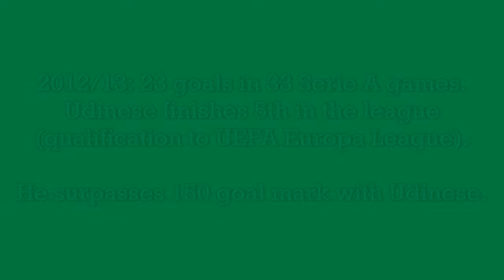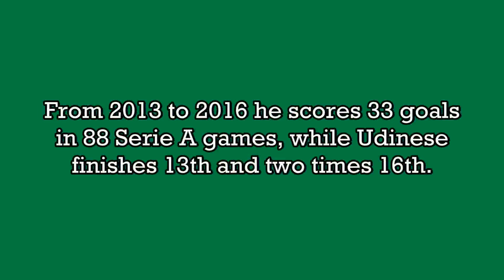Antonio Di Natale - 209 goals in Serie A (part 4/4): 154-209 (Udinese 2012-2016)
Antonio Di Natale, born 13 October 1977 in Napoli (Italy). 445 games and 209 goals in Serie A, playing as forward with Empoli and Udinese. From 2002 to 2016 he played 14 Serie A seasons.

With Italy he scored 11 goals in 42 international games (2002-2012),  taking part to 2010 FIFA World Cup and 2 Euro Cups (2008 and 2012).

Individual honours: 2 Serie A Top Scorer (2009/10, 2010/11), 1 Coppa Italia Top Scorer (2014/15), 1 Serie A Italian Footballer of the Year (2010) and 3 Serie A Team of the Year (2011, 2012, 2013).

Di Natale is Udinese's top appearance holder and goal-scorer in Serie A, with 191 goals in 385 appearances, and in UEFA club competitions, with 17 goals in 37 appearances. With 209 goals, he is also the 6th highest goalscorer in Serie A, and with 311 goals, he is the 8th highest scoring Italian player in all competitions.

He retired on 15 May 2016.

1) "California (Hustle and Flow)" by Social Distortion
2) "Ring Of Fire" by Social Distortion
3) "Hey Jealousy" by Hit The Lights
4) "Kiss Me" by New Found Glory